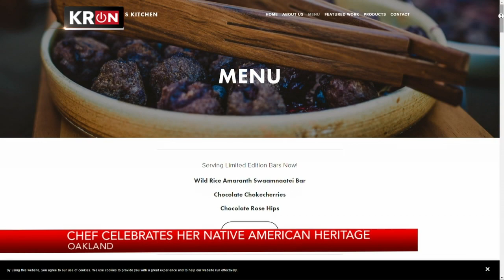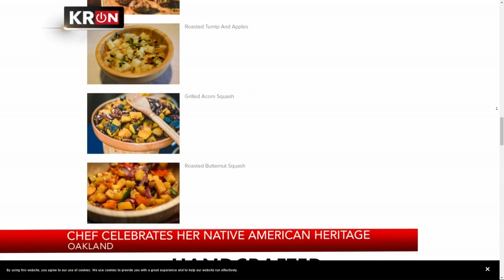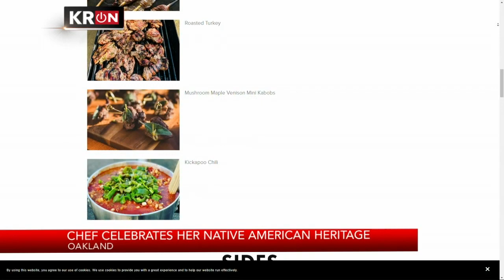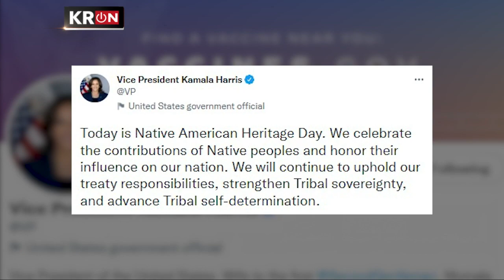Native American restaurant debuts in Oakland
November 26th marks Native American Heritage Day. Here in the Bay Area we are on the land of many tribes including the Muwekma Ohlone. KRON4 NEWS has highlighted local efforts by indigenous people to preserve their languages and cuisine. Ella Sogomonian introduces us to a chef in the East Bay who is preserving native ways of preparing food.